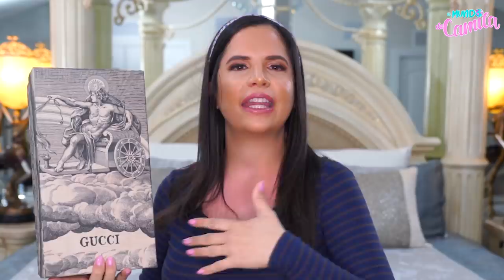HAUL EXCLUSIVO 👠 LOS MEJORES ACCESORIO DE GUCCI 💍 | Camila Guiribitey